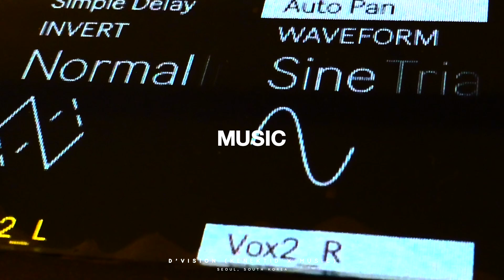[Kenektid] Kenektid - We Are 홍보영상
20191114 knktd we are 홍보영상수정